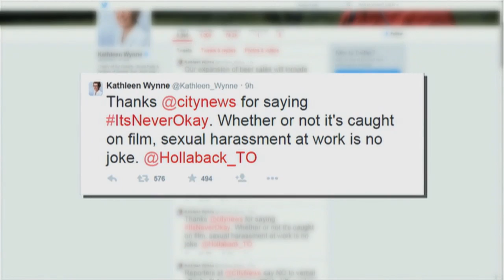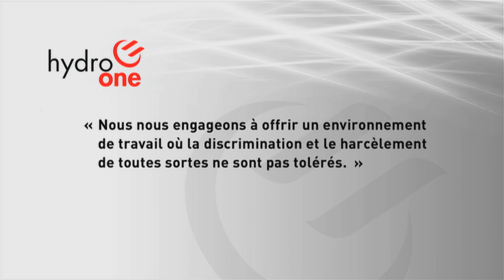CONFRONTER LA VULGARITÉ